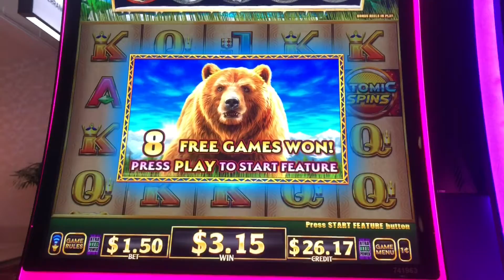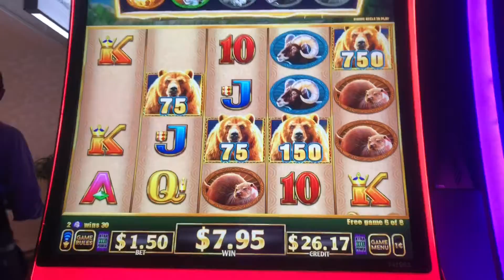Alpine beats mode bear bonus!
Played this version of alpine and got the free games but the bears weren’t giving here! $1.50 bet